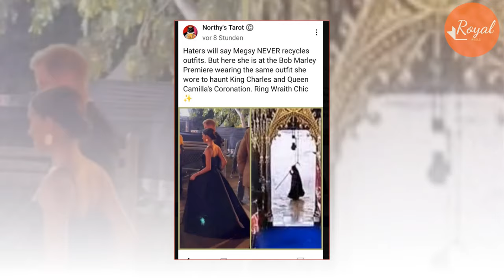Tracy James REJECT To Talk To Meg At Jamaica Red Carpet For Seeing Recording Device On Markle Dress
Prince Harry and Meghan Markle have recently sparked speculation in the media industry with their presence at a Paramount Pictures event, a move interpreted as a subtle nudge to Netflix about their future collaborations.